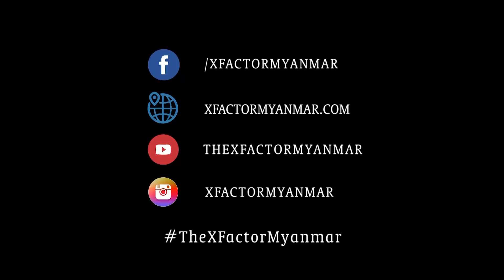Phyo Haymar Oo | Judges' Houses | The XFactor Myanmar 2018